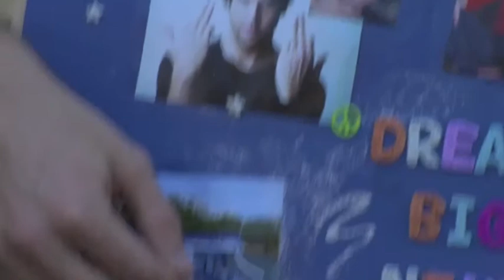Mortimer Trailer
The Education of Mortimer- Juddy Talt & Kevin Smith